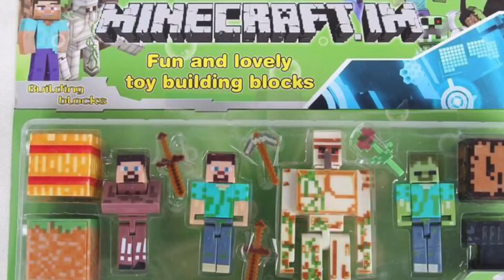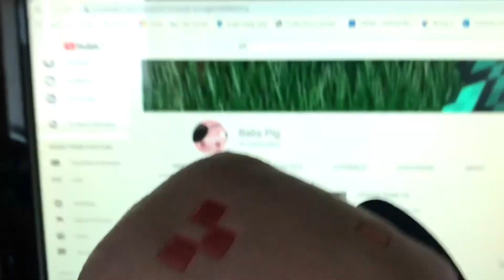MineRants #1: FAKE MINECRAFT TOYS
Minerants #1

I talk/rant about fake Minecraft toys